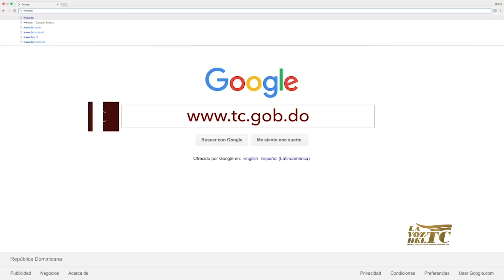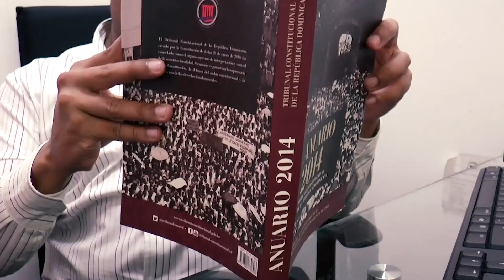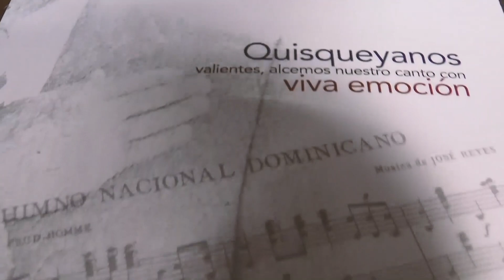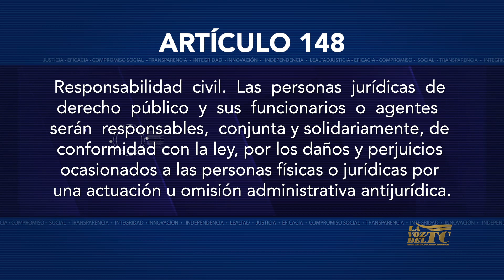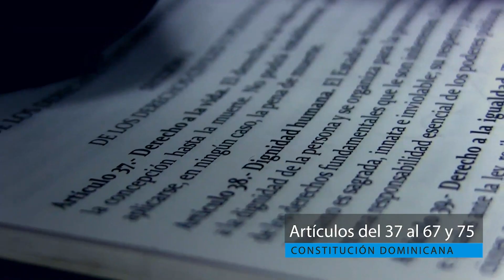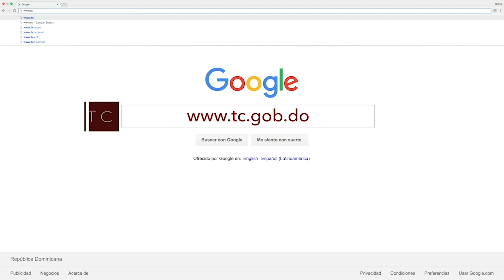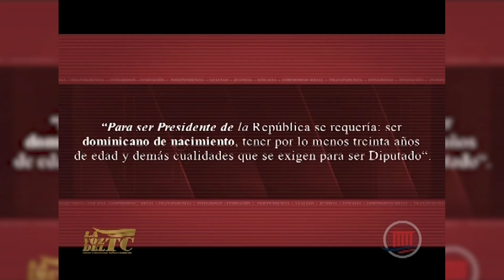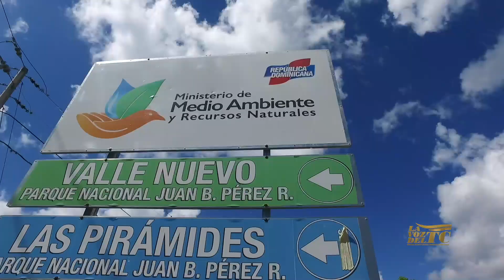La Voz del Tribunal Constitucional 23/03/19